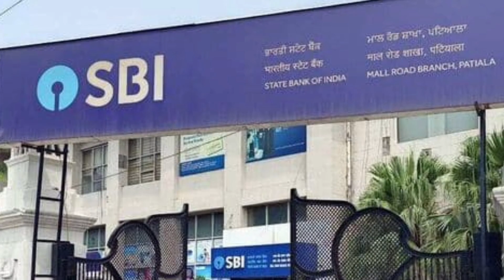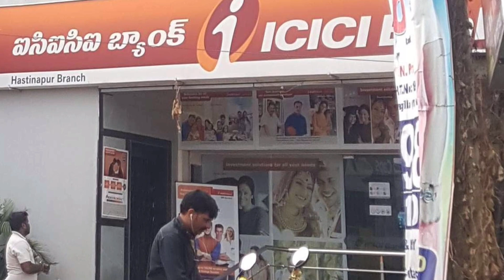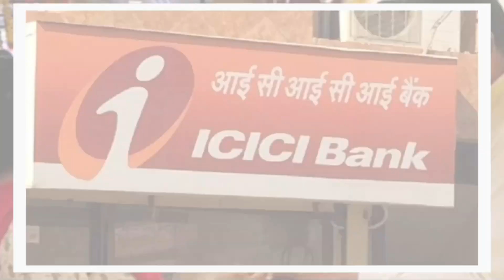ಚಿನ್ನ ಅಡವಿಟ್ಟು ಸಾಲ ಪಡೆದವರಿಗೆ || ಕೇಂದ್ರ ಸರ್ಕಾರದಿಂದ ಬಂಪರ್ ಗಿಫ್ಟ್ || Gold loan new rules RBI Government